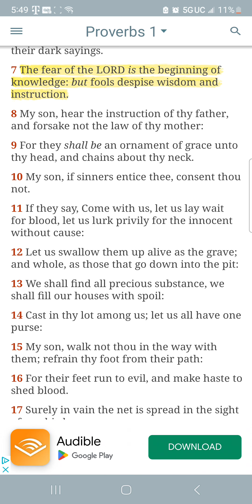02/20/2023 Intransit: For Newer Ahchyam Wa Ahchwath